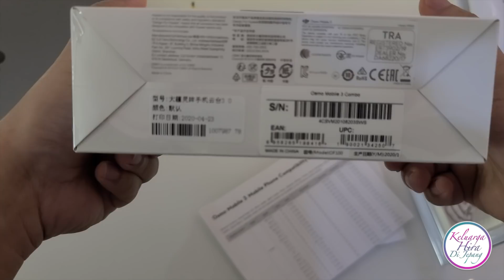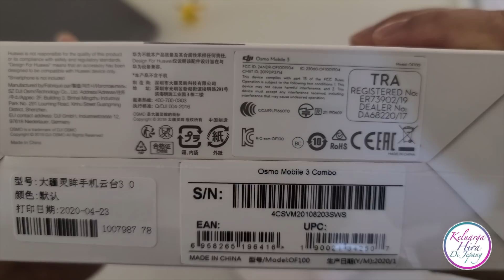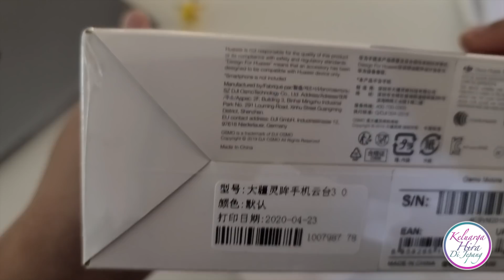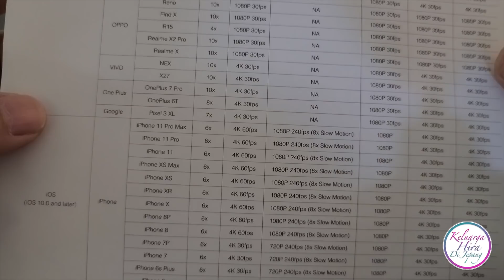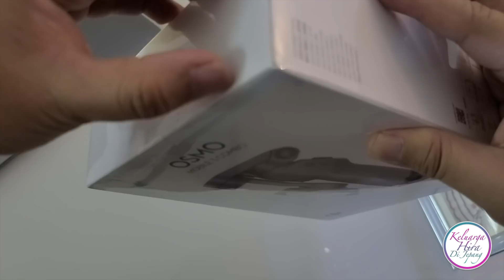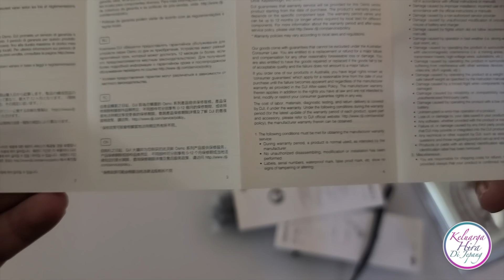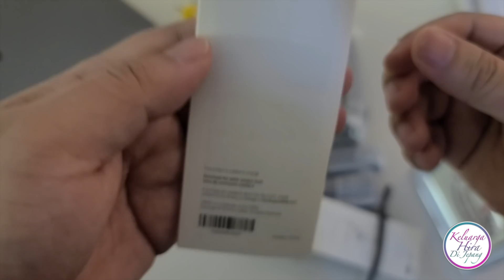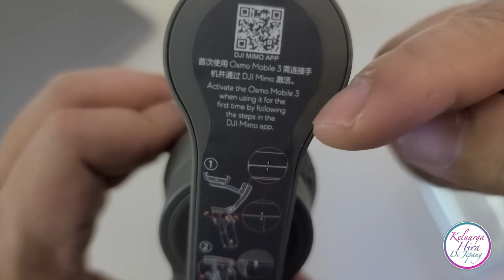[Info Produk 2020] Mengenal Lebih Dekat DJI Osmo Mobile 3 Dari Amazon Japan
Informasi singkat mengenai produk yang kami beli dari amazon japan. Semoga bermanfaat.